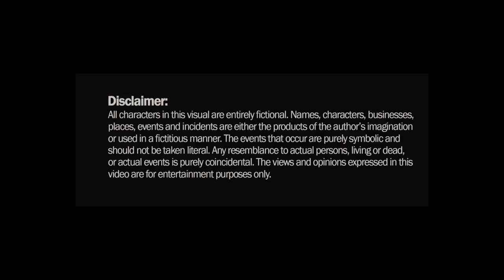Puddz feat Young Spray What Your Mandem Bout Music Video GRM Daily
REALER THAN MOST

Currently on 41,000 views on Grm Daily